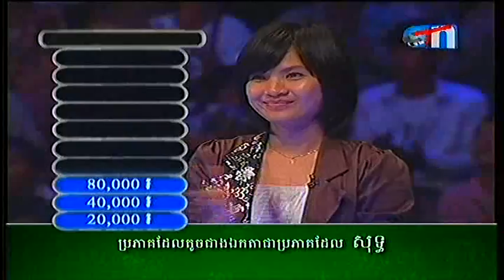Are you smarter than grader 5th Part 03